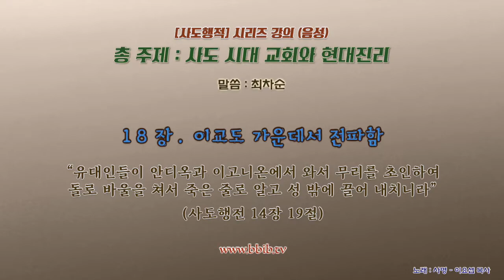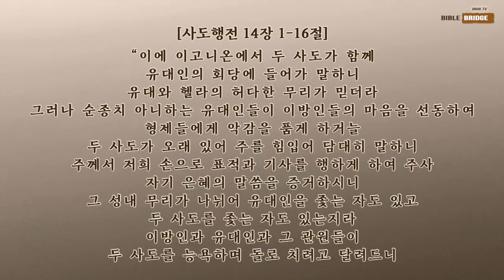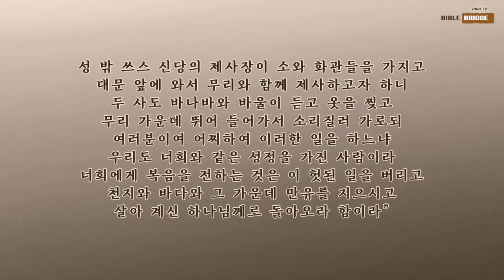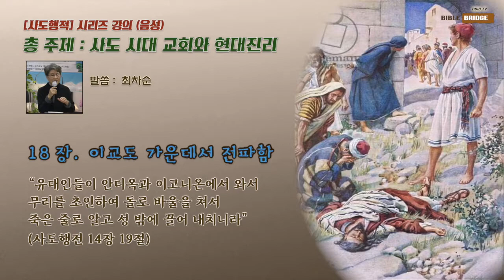사도행적/18장.이교도 가운데서 전파함